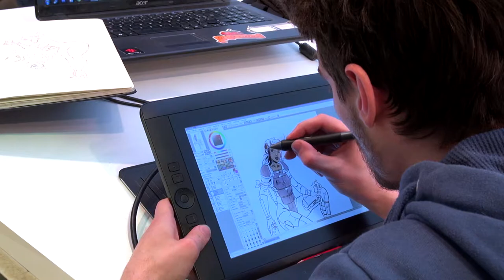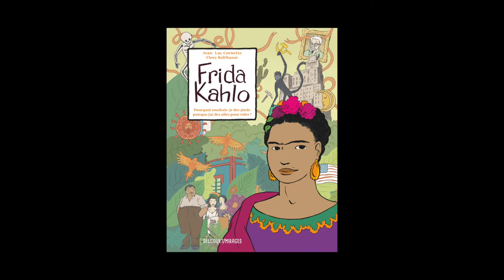Jean-Luc Cornette et Flore Balthazar - Frida Kahlo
A l'occasion de la Foire du Livre de Bruxelles 2015, Jean-Luc Cornette et Flore Balthazar vous présente "Frida Kahlo, pourquoi voudrais-je des pieds puisque j'ai des ailes pour voler ?" aux éditions Delcourt.